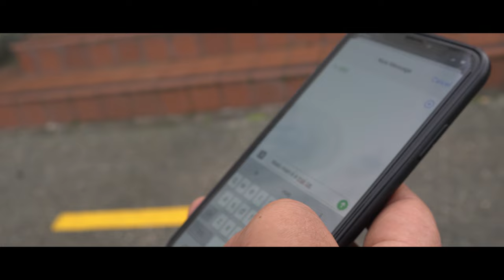Sammy Atoa - Liliu Moni (Official Music Video) feat. Palagi Boi & Saia Frank Sola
Official Music Video by Sammy Atoa @SammyAtoa performing Liliu Moni feat. Palagi Boi & Saia Frank Sola